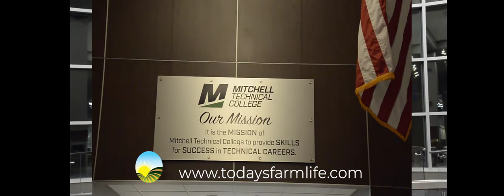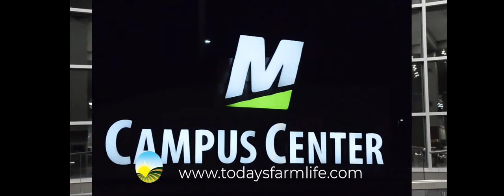One on One with Brad Greenway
November 2021 - Greenway explains his new position as a board member of the State Board of Technical Education.